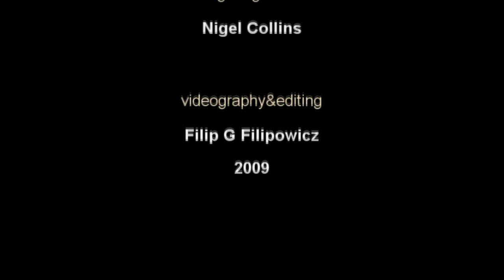Tomaszk Adamek Ring Magazine Championship Belt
Tomasz Adamek (born 1 December 1976 in Żywiec, Poland) is a Polish professional Cruiserweight boxer known for his incredible punch resistance and winning the International Boxing Federation Cruiserweight Championship and Ring Magazine. His record is 38-1 (26 KOs). He is the former WBC world light heavyweight champion and the current IBF and IBO cruiserweight champion of the world. His trainer is Andrzej Gmitruk, manager Ziggy Rozalski and promoted by Main Eve